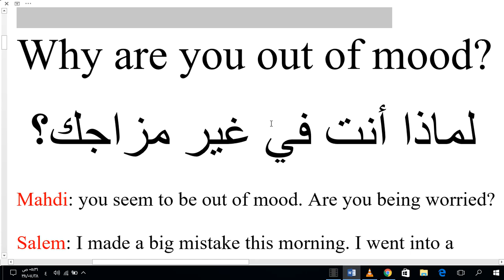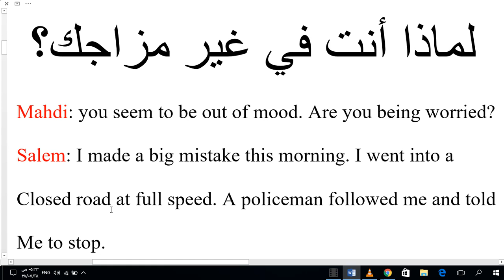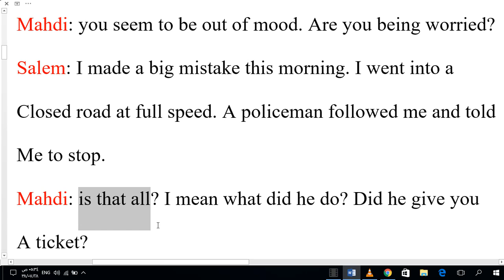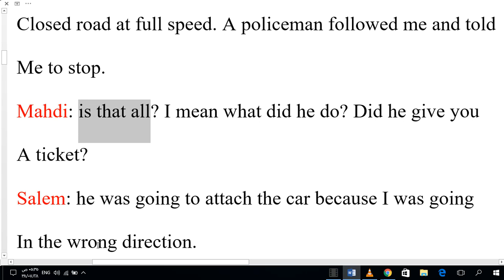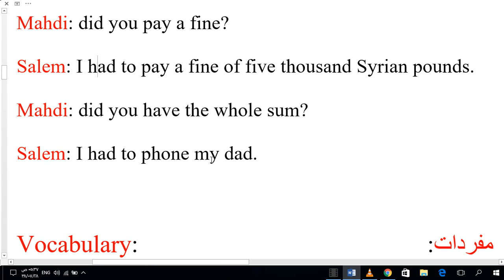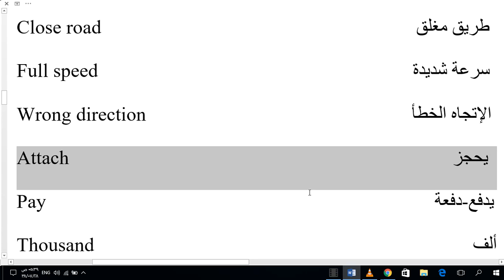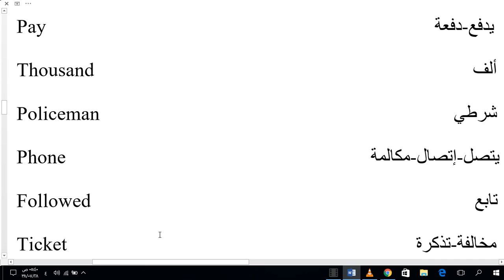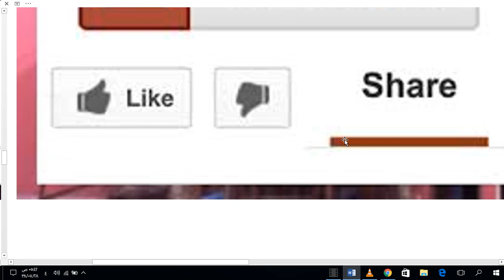محادثة قصيرة مسلية بالترجمة مع شرح المفردات لما أنت في غير مزاجك؟ {why are you out of mood}